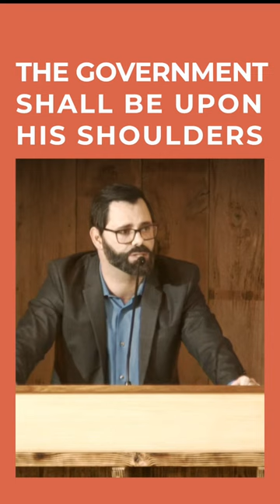The Government Shall Be Upon His Shoulders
Any government that is not upon the shoulders of Christ will ultimately crumble. Christ is the foundation for all governments. Familial government, ecclesiastical government, and civil government. All government that will last is upon His shoulders. That is, upon His law, His justice, His precepts -- His Word.